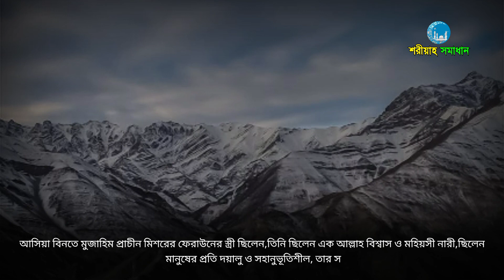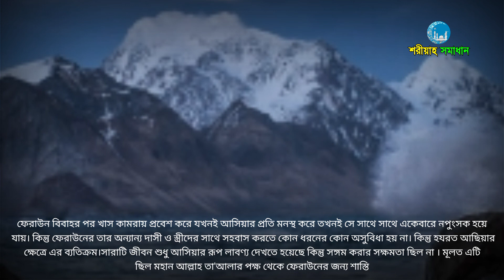ফেরাউন তার স্ত্রী হযরত আসিয়া'র সাথে কেনো সহবাস করতে পারেনি || Mizanur Rahman Azhari